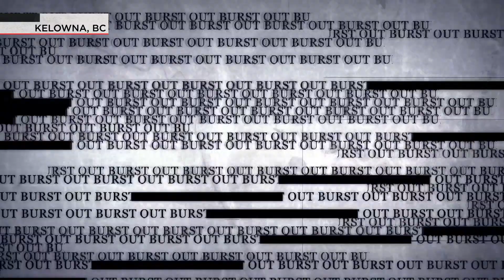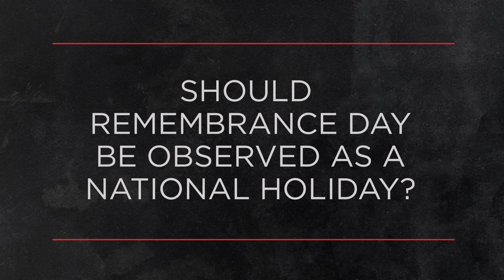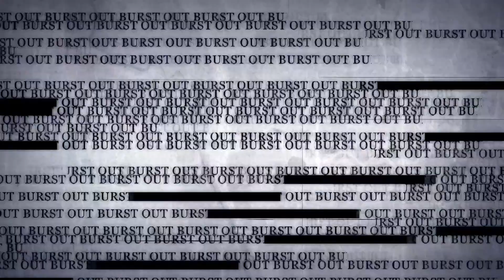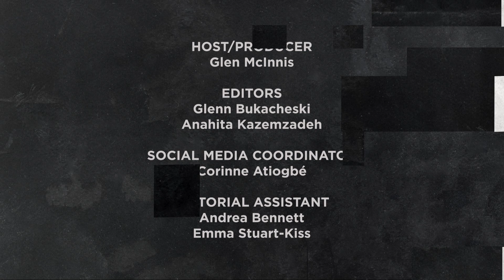OUTBURST - November 6, 2022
On this week's episode, “Outburst” is asking Canadians:
What is the legacy of Canada's men and women in uniform?
How will you mark Remembrance Day this year?
What is your message to Canada's war veterans?
Should Remembrance Day be observed as a national holiday?
Does Canada do enough to honour its men and women in uniform?